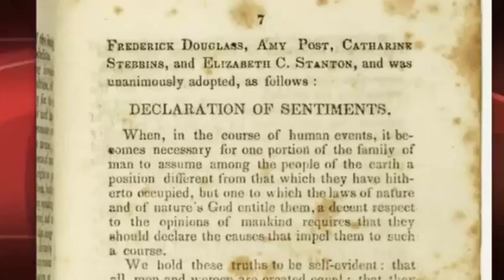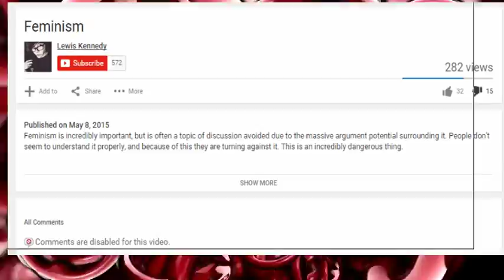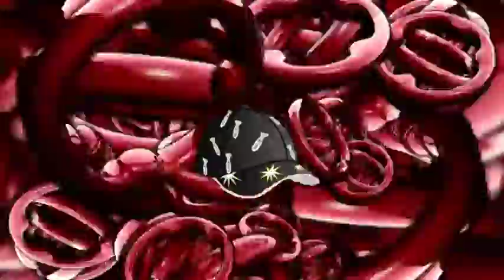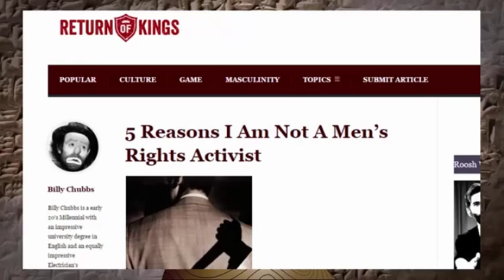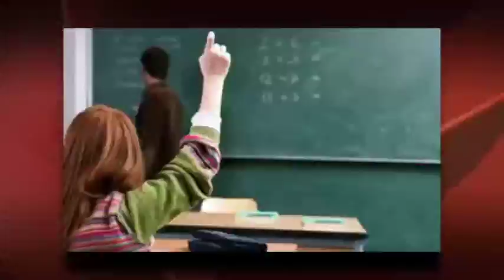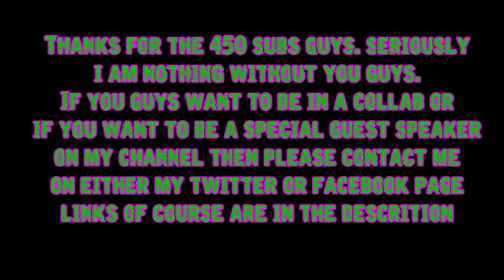450 subs special Feminism needs to go away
I meant to upload this video before the 500 subs special but things got a bit tricky...